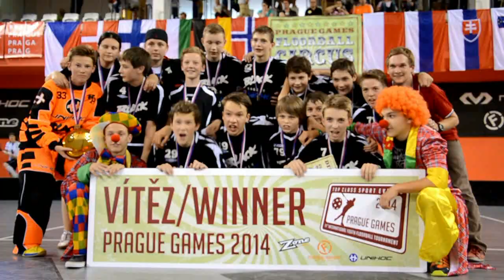B14 Winner: Black Angels